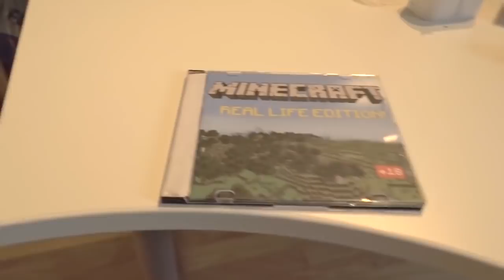REALISTIC MINECRAFT IN REAL LIFE! - IRL Minecraft Animations / In Real Life Minecraft Animations